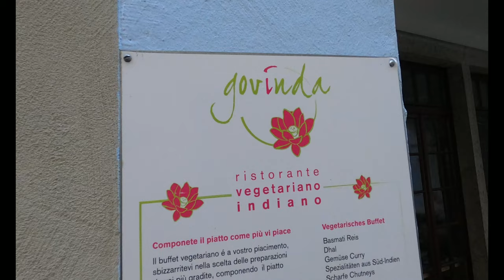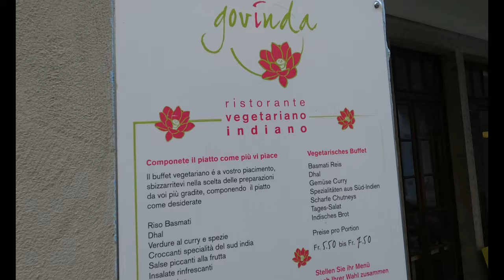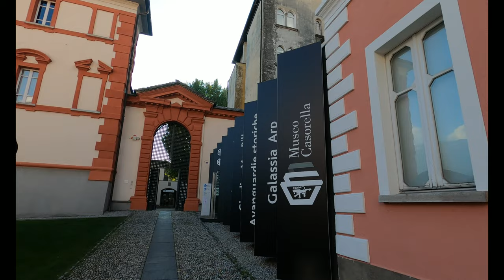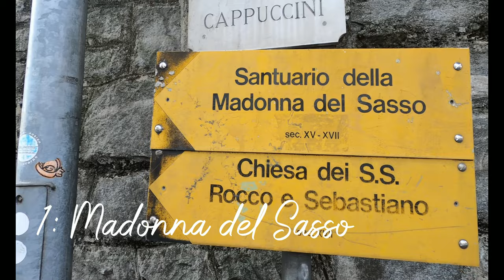TOP 5 things to do in Locarno - Switzerland | Ticino Series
Discover the beautiful city of Locarno in northern Ticino together with us. In this video we show you our personal favourite things to do, not matter if it is summer, spring autumn or winter.

00:00 - Intro TOP 5 Locarno
00:36 - 5: enjoy the lakeshore
00:59 - 4: Piazza Grande
01:49 - 3: Lido + Maggia Delta
03:37 - 2: old town + castle
05:24 - 1: Sacro Monte Madonna del Sasso
07:38 - Outro

Holamundo! We are Nina and Markus, a swiss couple exploring the world. In our youtube channel, we want to share with you everything you might want to know about Switzerland: places to visit, off the beaten path destinations, experiences with people, organisational topics (i.e. like how to get a swiss passport, how to buy a house etc.). We will share our love for nature and outdoor adventures, give you insights into our spiritual life and treat you with some amazing vegan cooking ideas. And from time to time we leave our beautiful country and travel the world.

We publish a vlog every week and hope to create and inspire a community of like minded indiviuals with loads of positive energy and love. Ready for the ride? Then click this subsribe button :-).

We have documented our round the world trip in 2008/2009 followed by 3 months in South East Asia in our blog.

🏡 STAY IN CASA HOLAMUNDO
Stay in our typical swiss stonehouse from the 1900. An amazing experience in the midth of wild forest, mountains and lakes

🎧 MUSIC
You enjoyed the music in this video?

👑 PRECIOUS METALS
You want to invest into precious metals like gold and silver. We can recommend Goldavenue, a reliable swiss based company.